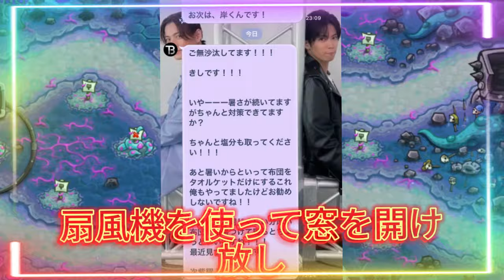【平野紫耀】岸優太さんの夏の快眠法：分厚い布団とエアコンの絶妙な組み合わせとは？エアコンを使いすぎると朝がだるい？岸優太流快眠術で解消する方法。